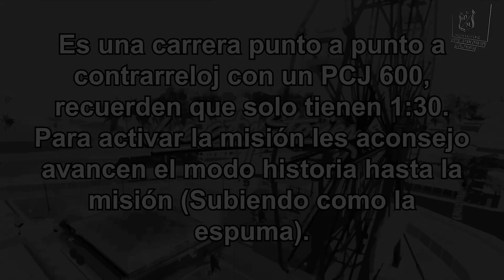GTA Vice city stories - Fardando en the Point [PSP]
↪Fardando en the Point

©Copyright: Rockstar Games, Rockstar North y Rockstar Leeds
↪Mis paguinas  wed:

______I______I______I______I______I______I______I______I______I______I
↪En PlayStation, Xbox Live Y PC:

►Origin: JEFEJUANDAV1D
►GOG Galaxy: JEFEJUANDAVID
►Blizzard: JEFEJUANDAVI